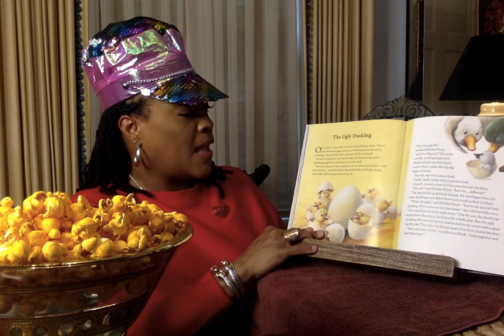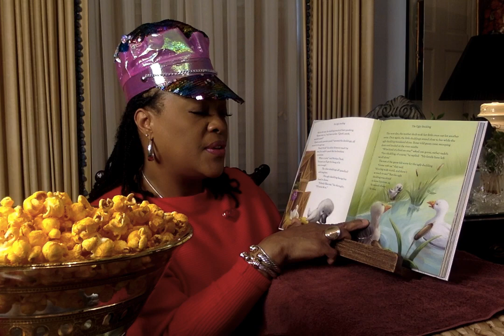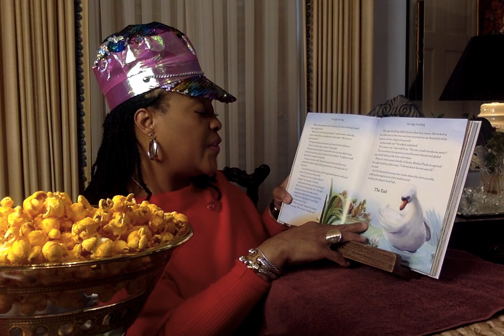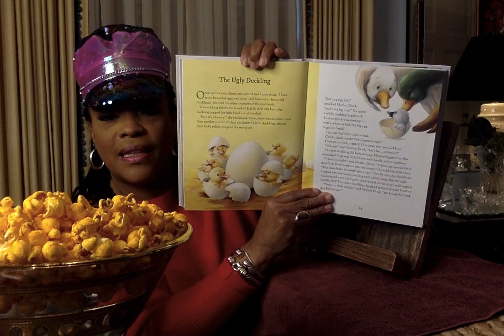readwithme The Ugly Duckling - Read Aloud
The Ugly Duckling is a wonderful story of discovery. Have you ever wondered why you look different from others? We are unique based on our differences. Be proud of yourself. You were made to shine and stand out. Love you guys!!! Say

Remember:  You are The Greatest

Ms. V.

The Song: "The Greatest" written
Channel Art created by:
Mz. Bam It's My life her YouTube link is: